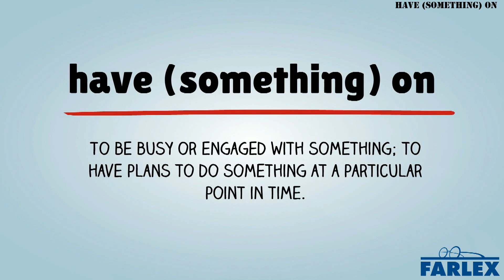have (something) on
To be busy or engaged with something; to have plans to do something at a particular point in time. Bob: "Do you want to come around on Sunday to watch the big game?" Janet: "Sorry, Bob, I've got something on that evening. I've got a few things on at the moment, but business has been pretty slow overall.